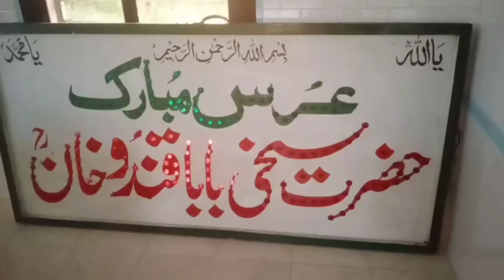kot Qandu khan chakswari mirpur azadkashmir